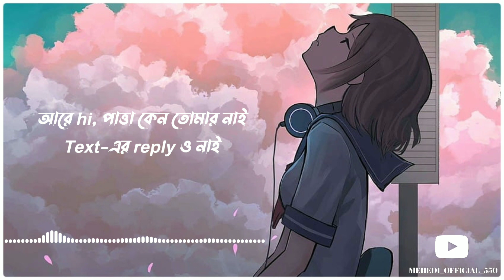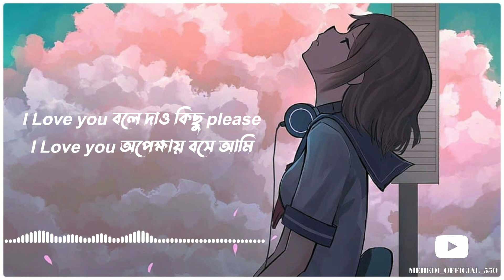Are Hi(lyrics) - Fairose Nawar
Are Hi(lyrics) - Fairose Nawar Use Headphone And Enjoy This Song Better Sound Quality 🎧

📌 Song Details:
Are Hi song by @FairoseNawar
Song : Are hi
Singer: Fairose Nawar

LYRICS:⬇️
আরে hi, কিছু কথা ছিল মাথায়
যা আমি বলে দিতে চাই
কিন্তু উপায় কোথায়?
আরে hi, পাত্তা কেন তোমার নাই?
Text-এর reply ও নাই
কেমনে বলি তোমায় "bye"?

Wait, না, প্রথম দেখাতে ভালোবাসিনি আমি
তবে ধীরে-ধীরে জাগল এই অনুভূতি
আমি সারাদিন ভেবে এই ভাবেই
যায় আমার রাত পেরিয়ে
দুনিয়া ভাবুক যা ভাবার আছে
তবে আমিতো ভাববো শুধু তোমাকে
ভেবে-ভেবে এই ভাবে সময় আমার পেরিয়ে

বলবো, বলবো করে বলা হয়নি
কপালে যাই থাকুক না কেন বলবো ভাবছি
এই কিছু কথা মনের যা আগে বলা হয়নি
ছিলাম আমি লুকিয়ে এতটা দিন
আজ, সাহস করে বলে দেবো ভাবছি
শোনো তাহলে মনের কথা

জানি না কী বলবে তুমি এটা শুনে
তবুও ভালোবেসে যাবো চুপি সারে
জানিয়ে দিয়ো যদি ভালোবাসো তুমি
সাদা-মাটা প্রেমের চিঠিতে

I love you, আগে বলা হয়নি
I love you, শুনছো কী তুমি?
I love you, বলে দাও কিছু please
I love you, অপেক্ষায় বসে আমি

কিন্তু উপায় কোথায়?
শেষ

⛔ IMPORTANT!